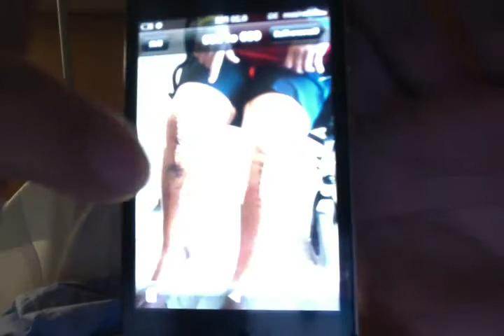DIGITAL HERO™ - DAY 4 - VISITING MY POPS IN G-HAB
FOR RECOVERING GANGSTAS AND KNEES